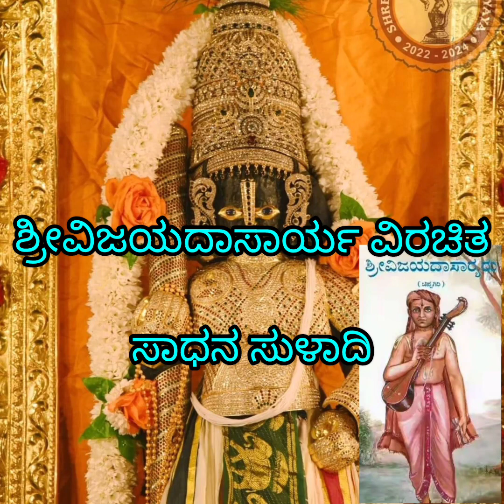ಆಶೆಯೆಂಬೊ ಪಿಶಾಚಿ ಸೋಂಕಿದೆ ಆದಿಯಲ್ಲಿ|Asheyembo pishachi sonkide adiyalli|Sadhana suladi-77|Vijayadasaru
ಶ್ರೀವಿಜಯದಾಸಾರ್ಯ ವಿರಚಿತ

ಸಾಧನ ಸುಳಾದಿ - 77

(ಆಶಾ ನಿವೃತ್ತಿ, ಮಿತ ಆಹಾರಾದಿ ವೈರಾಗ್ಯ ವಿಷಯ)

ರಾಗ ಕಾಪಿ

ಧ್ರುವತಾಳ

ಆಶೆಯೆಂಬೊ ಪಿಶಾಚಿ ಸೋಂಕಿದೆ ಆದಿಯಲ್ಲಿ
ಏಸೇಸು ದೇಶ ಸುತ್ತೆ ತೊಲಗದಯ್ಯಾ
ಲೇಶವಾದರು ಇದಕೆ ಹೇಯ ಪುಟ್ಟದು ರುವ್ವೆ
ಕಾಸಿಗಾದರು ಪ್ರಾಣ ಒಪ್ಪಿಸುವೆನೊ
ದೋಷಕಂಜದೆ ನಾನಾ ಬಗೆಬಗೆಯವರ ತುತಿಸಿ
ಕ್ಲೇಶದಿಂದಲಿ ಬಳಲಿ ಬರಿದಾಗುವೇ
ಘಾಸಿ ಮಾಡುವ ಪಿಶಾಚಿಗೆ ಬಲಿಯ ಈಯೆ
ತಾ ಸುಮ್ಮನೆ ಬಿಟ್ಟು ಪೋಗುವದೊ
ಈ ಶರೀರದೊಳಿದ್ದ ಆಶೆ ಎಂಬೊ ಪಿಶಾಚಿ
ರಾಸಿ ಬಲಿ ಹಾಕಿದರು ಬಿಡದಿಪ್ಪದು
ಈ ಸುಮೇರು ಬ್ರಹ್ಮಾಂಡ ಆಕಾಶ ಪರ್ಯಂತ
ಬ್ಯಾಸರವಿಲ್ಲದೆ ತಿರುಗುತಿದೆ
ಆಶೆಯಾಗುವದಿದರ ಮೊದಲು ಕೊನೆ ಆವದು
ಲೇಸಾಗಿ ನೋಡಿದರು ನೆಲೆ ತೋರದೊ
ಭೂಸುರನಾದೆನೆಂಬೊ ಗರ್ವಿಕಿಯಲ್ಲದೆ
ಮೀಸಲ ಗುಣದಲ್ಲಿ ಇರದೆ ಪೋದೆ
ಕಾಸು ಕೊಡುವರಿರೆ ವಾರ್ತಿಯ ಕೇಳುತ್ತಲೆ
ಕಾಶಿಗೆ ಪೋಗಿ ಧಾವತಿ ಬಡುವೆ
ಶೇಷಶಾಯಿ ಸಿರಿ ವಿಜಯವಿಟ್ಠಲ ಜಗ -
ದೀಶ ನೀನೊಲಿಯದಲೆ ಆಶೆ ಪಿಶಾಚಿ ಬಿಡದೊ ॥ 1 ॥

ಮಟ್ಟತಾಳ

ಕೊರಳಿಗೆ ಅಸ್ಥಿಯ ಸರ ಧರಿಸಿ ಮೇಲೆ
ಮಿರಗುವ ವಸನ ಪೊದ್ದರೆ ಪರರಿಗೆ ಗೋ -
ಚರವಾಗದು ಕಾಣದ ತೆರದಲ್ಲಿ ನಾನು ಅಂ -
ತರ ಮಲಿನ ಬಿಡದೆ ಹೊರಗೆ ನಿರ್ಮಳನೆಂದು
ಕರಿಸಿಕೊಂಡೆನೊ ನಿತ್ಯಾ ಮರುಗುವೆ ಮಹಾ ಆಶೆ
ಶರಧಿಯೊಳಗೆ ಮುಣಗಿ ಧರೆಯೆಲ್ಲ ಬಿಡದೆ ತಿರುಗಿ ಬಸವಳಿದೆ
ಪರಿಪರಿ ಗುಣವುಳ್ಳ ವಿಜಯವಿಟ್ಠಲ ನಿನ್ನ
ಚರಣದಲ್ಲಿ ಆಶೆ ಅರೆಕಾಲವಿಲ್ಲ ॥ 2 ॥

ತ್ರಿವಿಡಿತಾಳ

ಒಂದು ಆಶೆಯಿಂದ ನಿತ್ಯ ಮಾಡುವ ಸ್ನಾನ
ಸಂಧ್ಯಾನ ಜಪ ತಪ ಅತಿಥಿಪೂಜೆ
ನಂದವಾಗಿಪ್ಪ ನಿನ್ನ ನಾಮಸ್ಮರಣೆಯ
ಛಂದವಾಗಿ ಮಾಳ್ಪ ಸಜ್ಜನರ
ಸಂದರುಶನವಾಗೆ ಉತ್ತಮಗತಿ ಮಾರ್ಗ
ಹಿಂದಾಗಿ ಪೋಗೋದೊ ಕೈ ಸೇರದೆ
ಮಂದಮತಿಯು ನಾನು ಆಶೆ ಎಂಬುದು ಬಿಡದೆ
ನೊಂದು, ಸತ್ಕರ್ಮವ ಮರೆವೆನಯ್ಯಾ
ಇಂದೆನ್ನ ಮೊರೆ ಕೇಳೊ ವಿಜಯವಿಟ್ಠಲ ನೀನೆ
ಬಂದು ಪೊಂದಿದ ಮೇಲೆ ಇಂತಾಗುವದೇನೊ ॥ 3 ॥

ಅಟ್ಟತಾಳ

ಭೋಗಿಯಾಗಿ ಬಲು ಸುಖಬಟ್ಟ ಕಾಲಕ್ಕು
ಯೋಗಿಯಾಗಿ ಮಂಡೆ ಬೋಳಾದ ಕಾಲಕ್ಕು
ರೋಗಿಯಾಗಿ ಮನೆ ಸೇರಿದ ಕಾಲಕ್ಕು
ವಾಗರ ಉಂಡು ತೃಪ್ತಿಯಾದ ಕಾಲಕ್ಕು
ತಾಗಿ ನೊಂದು ನಿತ್ಯ ದುಃಖದ ಕಾಲಕ್ಕು
ತೂಗುವ ತಕ್ಕಡಿಯೊಳಗಿಟ್ಟ ಕಾಲಕ್ಕು
ಜೋಗಿಯಾಗಿ ಪೋಗಿ ತಿರತಿಂದ ಕಾಲಕ್ಕು
ಲೋಗರಿಗಿಂತ ಅಧಿಕವಾದ ಕಾಲಕ್ಕು
ಸಾಗರದಗಲ ಹೊನ್ನಿನ ಹಾಸಿಕೆ ಹಾಕಿ
ಜಾಗುಗೊಳಿಸದಲೆ ಹೊರಳಿದ ಕಾಲಕ್ಕು
ಈ ಗುಣ ಬಿಡದಯ್ಯ ಅನಂತ ಜನ್ಮಕ್ಕೆ
ಭೂಗೋಳದೊಳಗಿಂಥ ಆಶೆ ಬಡಕ ನಾನು
ಸಾಗರಸುತೆ ಪತಿ ವಿಜಯವಿಟ್ಠಲ ಭವ -
ರೋಗದ ನರರಿಗೆ ಅಪಥ್ಯವೆ ಇದು ॥ 4 ॥

ಆದಿತಾಳ

ಆಶೆ ಬಿಡುವದಕ್ಕೆ ಒಂದುಪಾಯವೆ ಉಂಟು
ಶೋಷಿಸಬೇಕು ತನ್ನ ದೇಹದಂಡನೆ ಮಾಡಿ
ಗ್ರಾಸವೆ ತೊರಿಯಬೇಕು ಮಿತ ಆಹಾರವೆ ಮಾಡಿ
ದೋಷಕ್ಕಂಜಲಿ ಬೇಕು ಸಂಸಾರವೆಂಬೋದು
ಮೋಸವೆಂದು ತಿಳಿದು ಇದ್ದರು ಇರಲಿ ಉ -
ದಾಸೀನದಿಂದಲ್ಲಿ ಕಾಲ ಕಳಿಯಬೇಕು
ರಾಸಿ ದ್ರವ್ಯ ತೊಲಗದೆ ಪ್ರಾಪುತವಾದರು
ಕೇಶ ಸಮಾನವೆಂದು ಬಗೆದು ನೋಡಲಿಬೇಕು
ಶ್ರೀ ಸಂಬಂಧವಿಲ್ಲದ ವಿಜಯವಿಟ್ಠಲರೇಯ
ಈಸು ಲಾಭವೆನಗೆ ಮುದದಿಂದ ಪಾಲಿಪುದು ॥ 5 ॥

ಜತೆ

ಇದು ಬಿಡಿಸದಿರೇ ಎನಗೆ ಸಾಧನವಿಲ್ಲ
ಇದನೆ ಪರಿಹರಿಸೋದೊ ವಿಜಯವಿಟ್ಠಲ ಒಲಿದು ॥